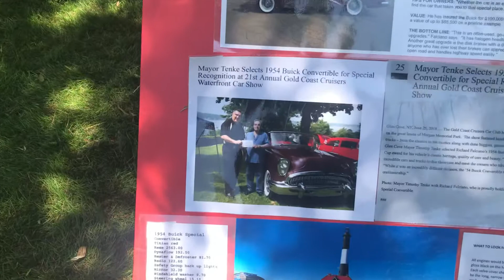West Bay Shore Classic Car Show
A few interviews with the owner of these Iconic legendary cars, Sagtiko Manor is a historic home where George Washington stayed. If you are interested in visiting Long Island New York, it’s a great place to visit.